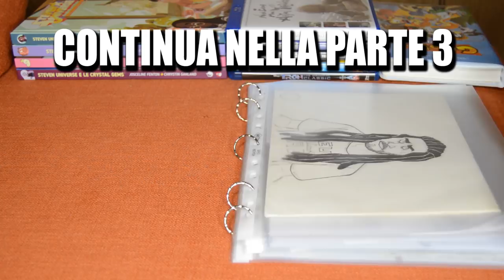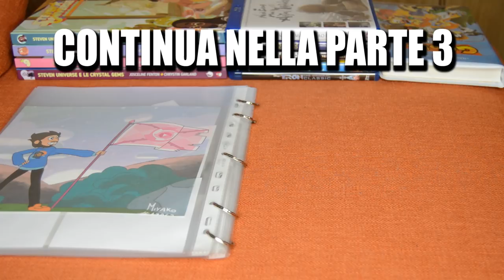Analisi di Peridot - PARTE 2 - Steven Universe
Analisi di Peridot, ma solo la PARTE 3!
Credo che sia il personaggio di Steven Universe con il video più lungo, e c'è un motivo!
Spero vi interessi!

I disegni sulla storia di Peridot sono di Yellow Universe!

VUOI COMPRARE UNA MAGLIETTA, UNA FELPA, UNA TAZZA O ALTRO DI 151eg?
ECCOLO!